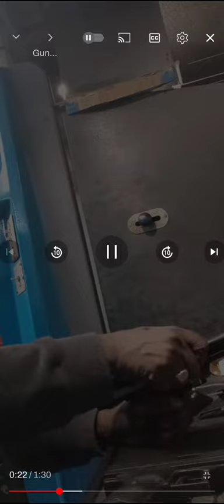Double Busting Hi Point 380 and 9mm.